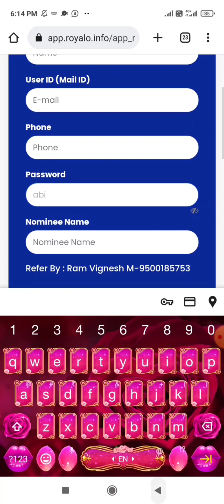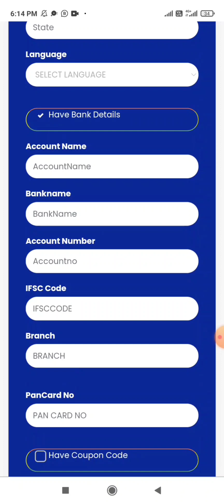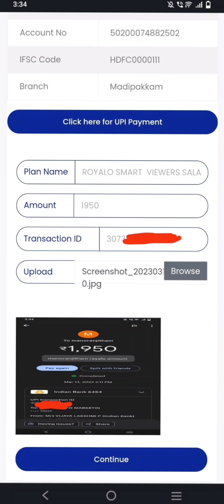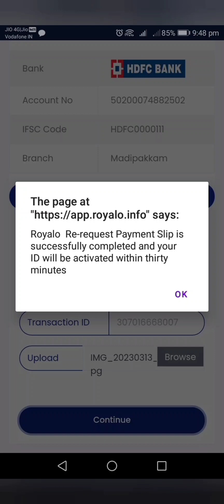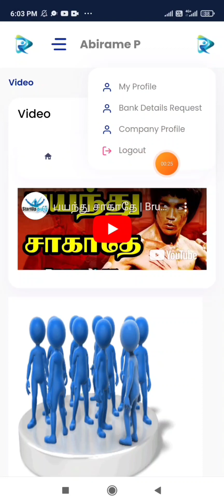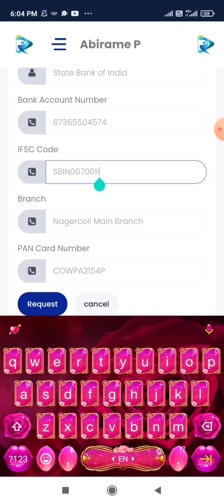Royalo Ads புதிய Updates in Registration and Editing Bank details as on 13/03/2023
⚡ROYALO⚡

Ads Viewing Work

⭐TAMIL COMPANY
⭐5 MIN VIDEO WATCHING AND ADS VIEWING WORK

•INVESTMENT - 500 [DAILY-10RS]
•INVESTMENT - 1950 [DAILY-50Rs To Unlimited]
•INVESTMENT -5990 [DAILY-100RS To Unlimited]

✅ALL PLANS ARE ONE TIME INVESTMENT ONLY. !
✅ REFFERAL NOT COMPULSORY